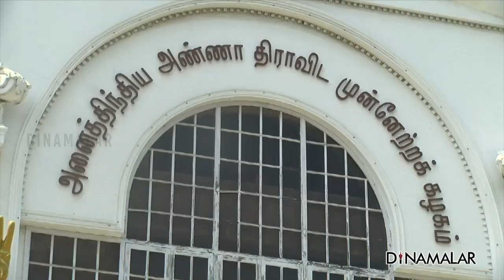முதல்வர் பழனிசாமி பேச்சு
இம்முறை
வென்றுவிட்டால்
நம்மை யாரும்
எதிர்க்க முடியாது!